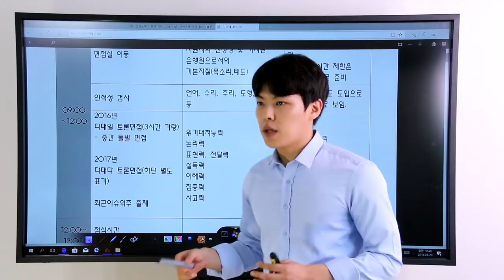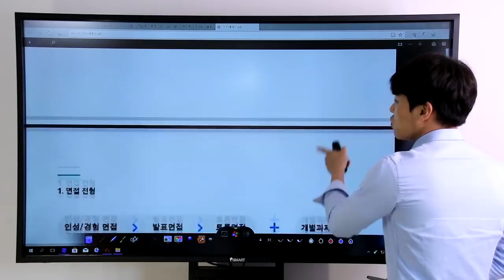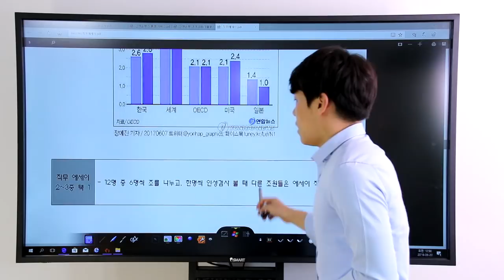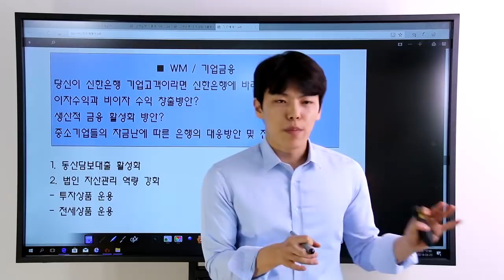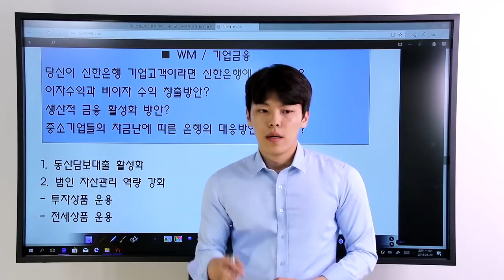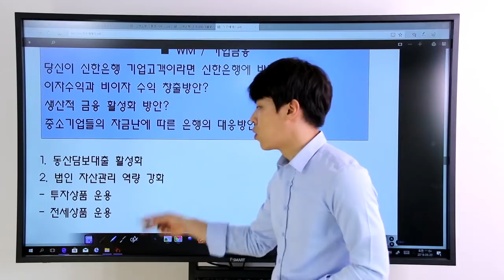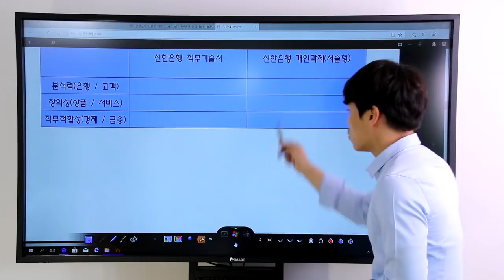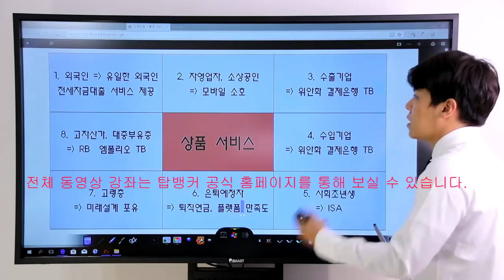신한은행 직무적합도 면접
신한은행 직무적합도 면접 기출문제와 준비방향 안내